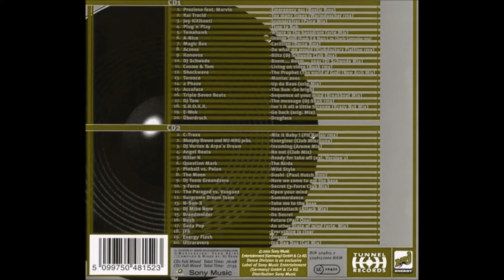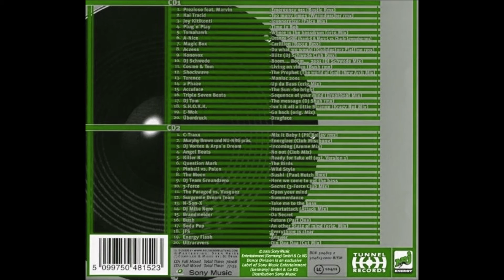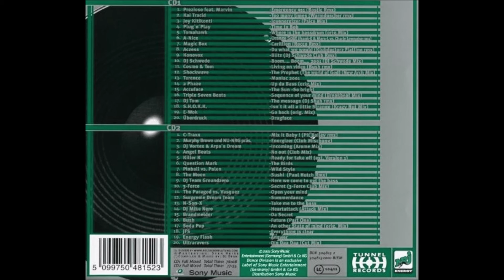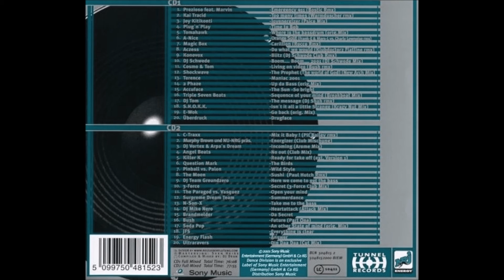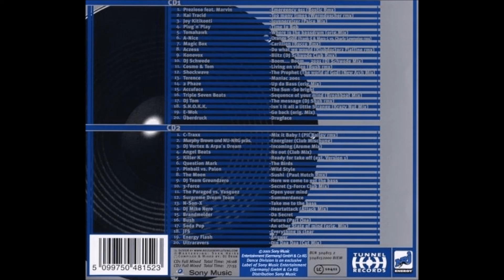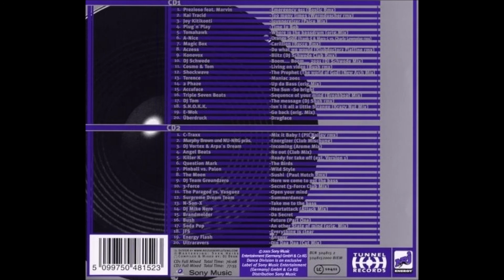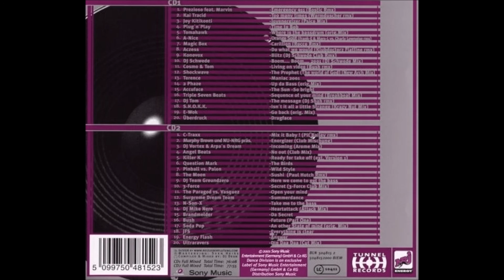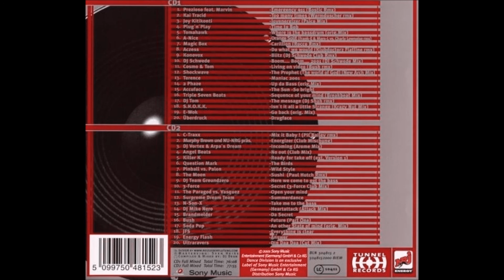Dj Networx Vol.11 CD2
Label:
Sony Music Entertainment (Germany) ‎– BLN 504815 2, Tunnel Records ‎– BLN 504815 2
Country:
Germany

Released:
15 Oct 2001

Genre:
Electronic

Style:
Trance, Hard Trance, Hard House

Tracklist:
01. C-Traxx - Mix It Baby! (Pit Bailey Remix)
02. Murphy Brown & Nu NRG - Energizer (Club Mischung)
03. Dj Vortex & Arpa's Dream - Incoming (Arome Mix)
04. Angel Beats - No Out (Club Mix)
05. Killer K - Ready For Takeoff (Extended Version 1)
06. Quiestion Mark - The Birds
07. Pinball Vs. Dj Palon - Wild Style
08. The Moon - Sushi (Paul Hutsch Remix)
09. Groundzero Dj Team - Here We Come To Get The Bass
10. 3-Force - Secret (3-Force Club Mix)
11. The Paragod - Open Your Mind
12. Supreme Dream Team - Summerdance
13. N-Son-X - Take Me To The Bass
14. Mike Nero - Heartattack (Attack Mix)
15. Brandmelder - Da Secret
16. Bush - Future (Part One)
17. Soda Pop - Another State Of Mind (Original Mix)
18. JFS - Everthing Is Clear
19. Energy Flash - Answer
20. Ultraravers - Din Daa Daa (Cut Mix)

Compiled & Mixed By Dj Dean